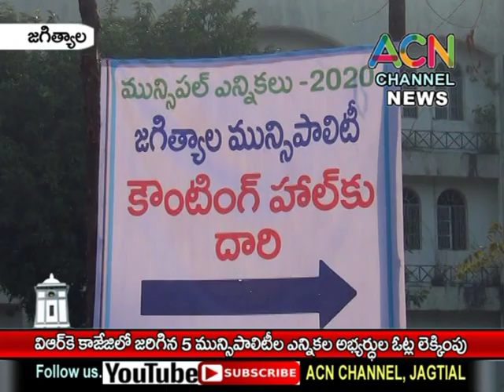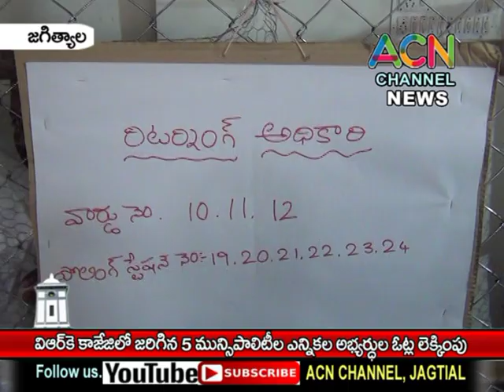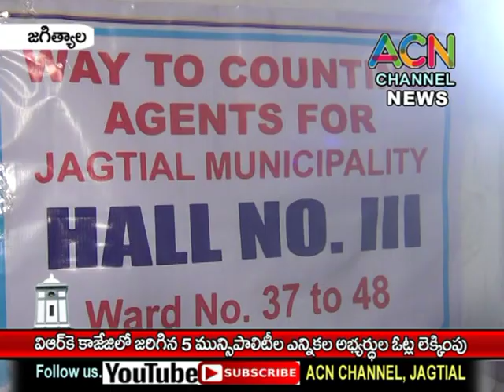జగిత్యాల : VRK కాలేజీలో జరిగిన జిల్లాలోని 5 మున్సిపాలిటీ ఎన్నికల అభ్యర్థుల ఓట్ల లెక్కింపు